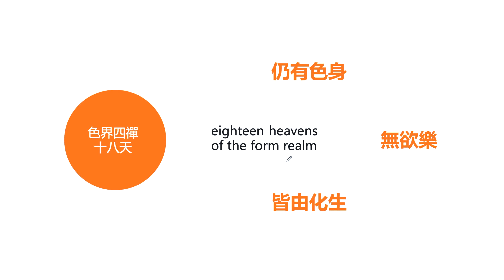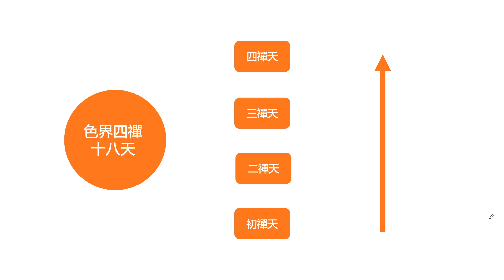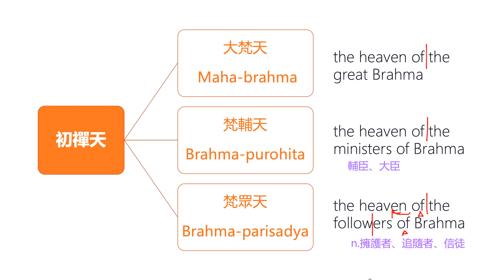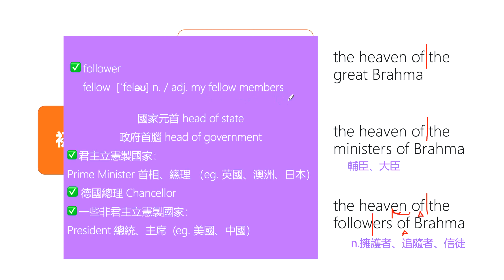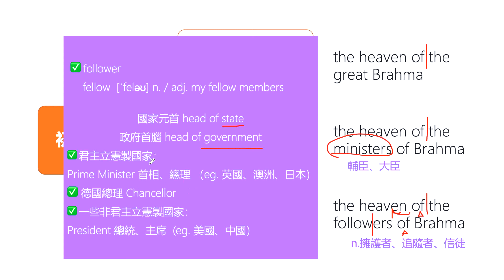【佛法英語】三界二十八天篇第 2 期 - 四禪十八天 (1)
💟 本期視頻內容簡介
1. 佛法知識：四禪十八天（初/二/三禪天）；“離生喜樂”地、 “定生喜樂”地、“離喜妙樂”地；如何修禪定
2. 英語知識：
（1）發音&單詞：初禪天、二禪天、三禪天諸天及相關單詞
（2）短語/搭配：國家/政府首腦；persevere；吃素、持戒、念佛、誦經、持咒
（3）句子：正誠善淨，與佛相應。
+ 這期課堂講了英語信函的格式

⭕️ 希望大家有所收穫 🙏
❤️ 大家好，歡迎來到我的頻道（觀海聽潮）。我居住在澳洲；我學佛、吃齋、愛旅行。我的頻道涵括了五個系列（佛法英語、齋食養生、走遍世界、朝聖之旅、必修功課）的視頻，與大家分享佛法知識和我的修行之路，希望能給學佛的或者想踏上修行之路的朋友一些幫助和啟發。
I am living in Australia; I do practice Buddhism, have a dietary habit of Buddhist vegetarian and love to travel. My channel will include five series (Buddha Dharma & English Learning, Buddhist Cuisine for Health, Travel around the World and Pilgrimages to the Holy Sites of Shakyamuni Buddha, Sutras and Mantras) of videos after upgrading, to share Buddha Dharma and my Buddhism practise with everyone, hoping to give some help and inspiration to those who practise Buddhism or want to embark on the cultivation path.